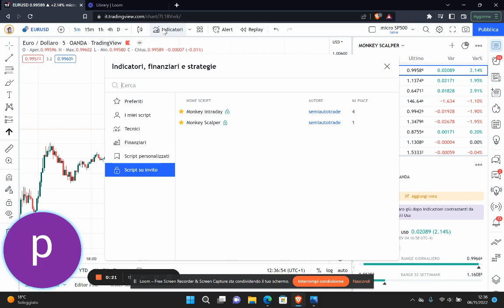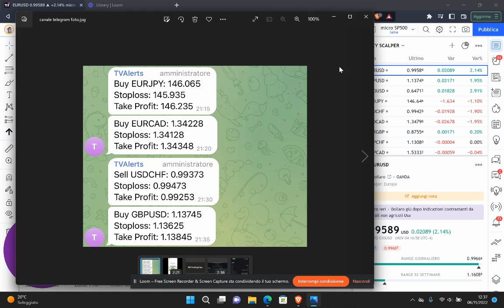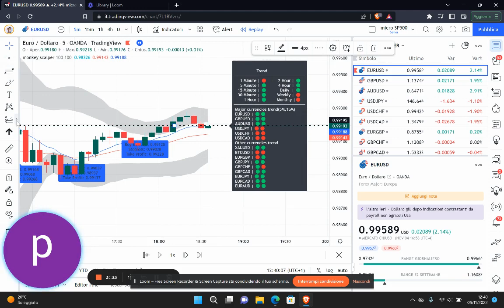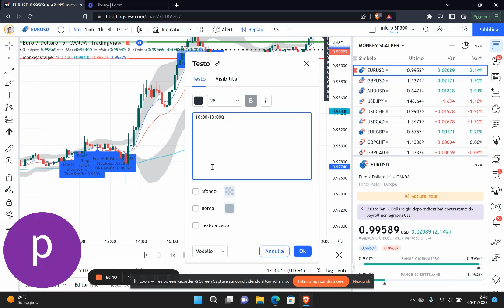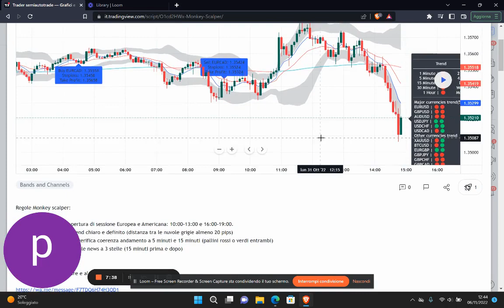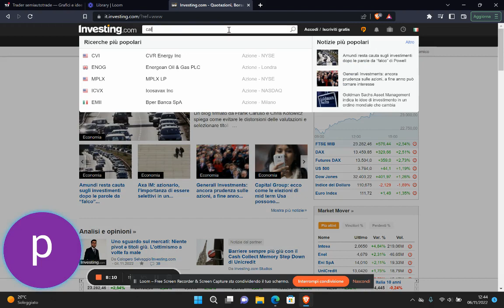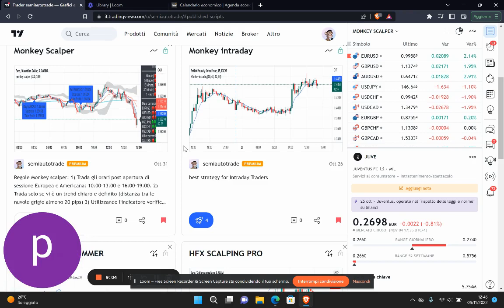Monkey Scalper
Regole Monkey scalper:

1) Trada gli orari post apertura di sessione Europea e Americana: 10:00-13:00 e 16:00-19:00.

2) Trada solo se vi è un trend chiaro e definito (distanza tra le nuvole grigie almeno 20 pips)

3) Utilizzando l'indicatore verifica coerenza andamento a 5 minuti e 15 minuti (pallini rossi o verdi entrambi)

4) Non tradare a ridosso delle news a 3 stelle (15 minuti prima e dopo)